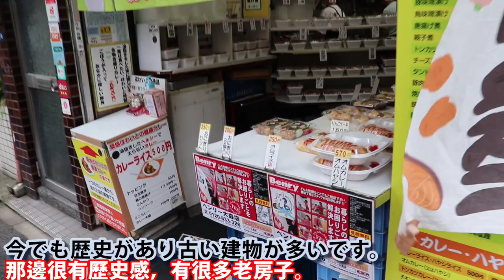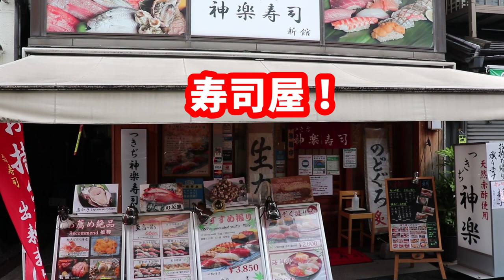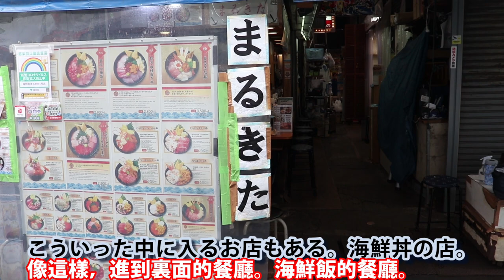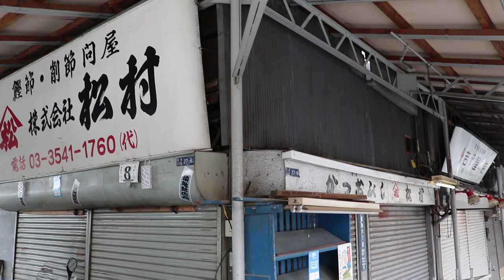請台灣朋友們判斷一下！彷彿是台灣？特別像台灣街道的日本老街・東京築地？有壽司、有海鮮。 / 台湾みたい！？台湾の街に似ている日本の街・東京築地。寿司も魚料理も食べられる。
東京站・銀座站附近有一條老街，叫築地。那邊的老街很像台灣啊！
我覺得，想去台灣旅游的日本人可以代替去那邊逛逛。

以前那邊有很大的魚市場，叫“築地市場”。因此，那邊有很大的老商店街，很多壽司店、海鮮料理店、海產品店。那邊有很歷史，就有很有日本傳統氣氛。

1:14 很像台北的街道？
1:42 介紹築地市場
2:29 很像台北的街道？
4:20 很像台灣的街道？
4:50 很像台灣的街道？
6:12 很像台北的街道？
6:34 築地的神社有廟會（星祭）

交通：
東京地下鐵日比谷綫，築地站
東京都營地下鐵大江戶綫，築地市場站

東京駅、銀座駅近くの古い街、築地。あの辺りは台湾に似ていると思われます。
台湾に旅行したい日本人も、替わりに行って見ても良いかも。

あの辺りは以前は築地市場があって、大きな古い商店街があり、その中に沢山の寿司屋や魚料理屋や海産物屋があります。もともと築地は歴史が有る場所で、昔ながらの日本の雰囲気が残っています。

1:14 台北の街並みみたい？
1:42 築地市場を紹介
2:29 台北の街並みみたい？
4:20 台湾の街並みみたい？
4:50 台湾の街並みみたい？
6:12 台北の街並みみたい？
6:34 築地の神社で星祭がやってました。

交通：
東京メトロ日比谷線，築地駅
東京都営地下鉄大江戸線，築地市場駅